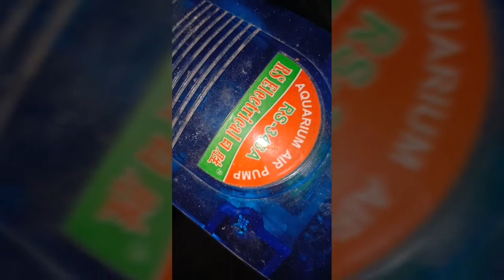الفيديو المنتظر لاسماك الجوبي 👍👍👍👍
نقدم لكم في هاذ الفيديو عن طريقة تفريخ اسماك الجوبي و طريقة تاكيلم و كل ما يتعلق بلتربية بناء علي طلب بعض اخواننا في القناة